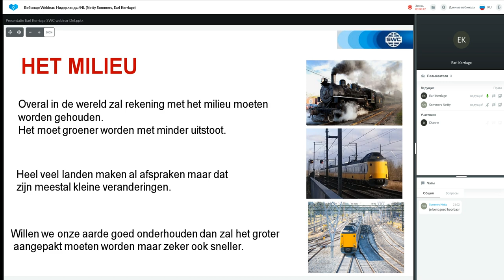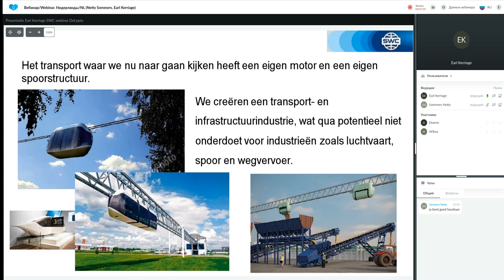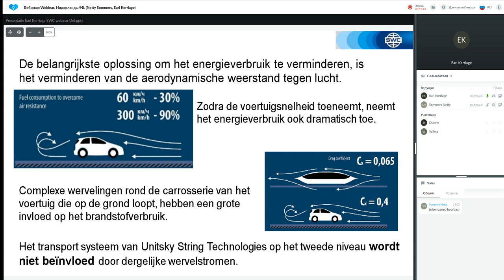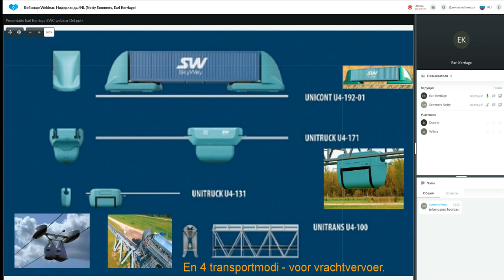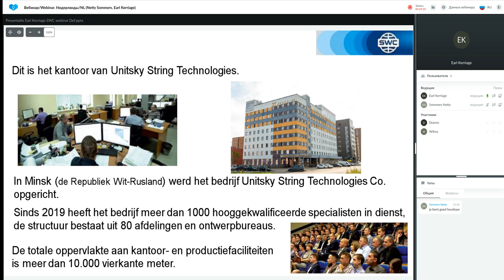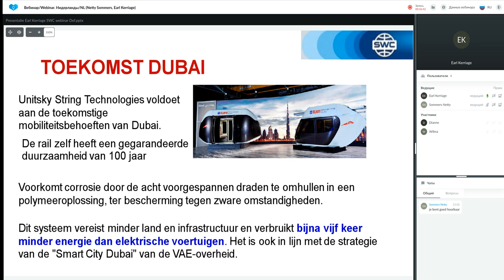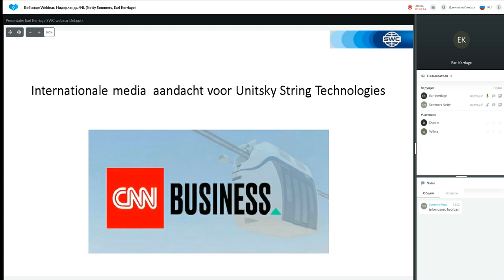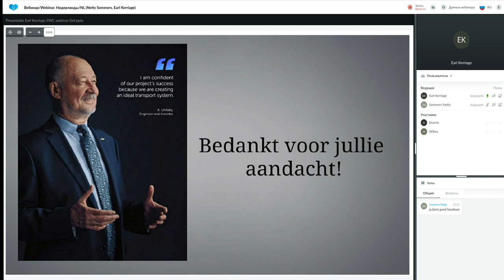Presentatie Technologie van 10.08.2021. Spreker: Earl Kerriage.